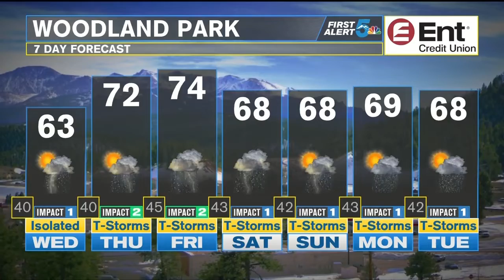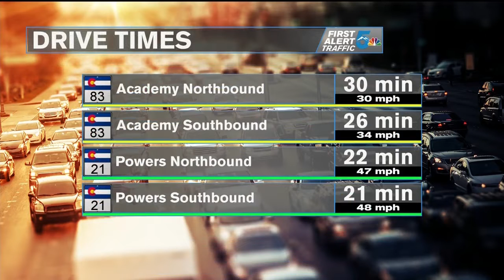Beautiful today with rain chances increasing through the week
A mix of sunshine and clouds today with beautiful temperatures and a decent wind through the day. The winds will be strongest in the afternoon, gusting well into the 20 mph range for areas east of the mountains. We’ll stay dry through the region but if a stray shower was to develop, it would most likely occur around the El Paso and Pueblo county line. Tonight the winds will die down and we’ll stay dry with lows falling back near the 50 degree mark.